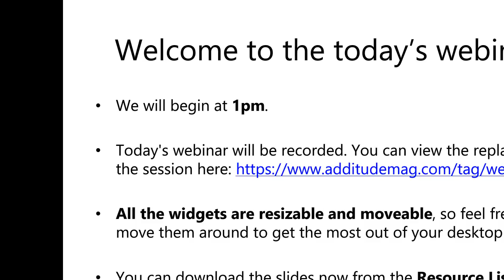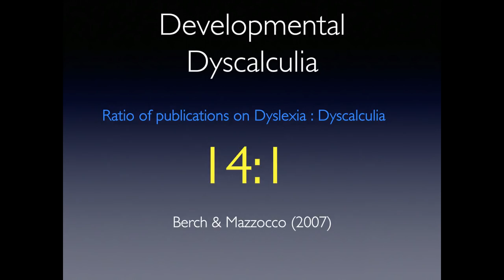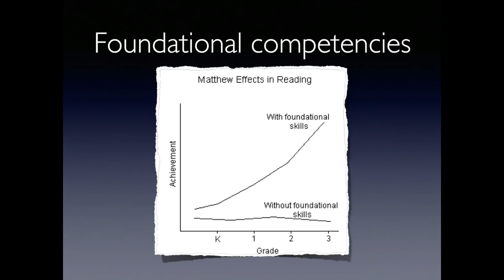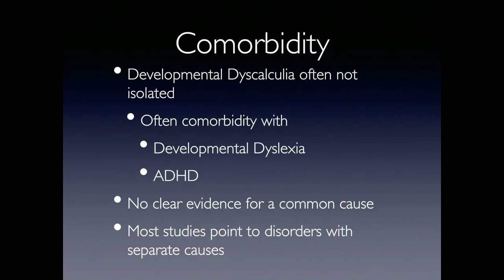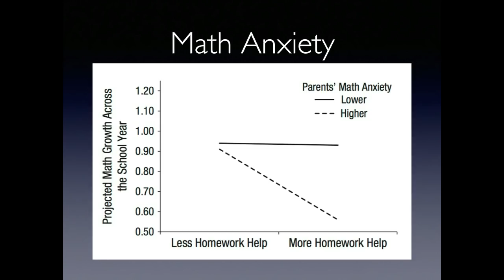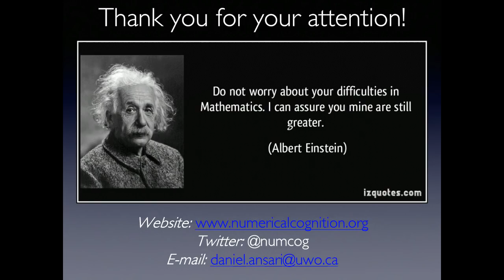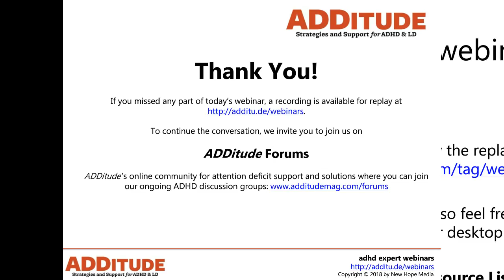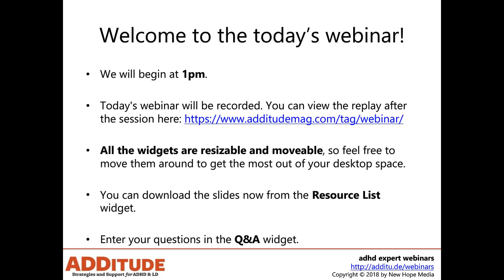Understanding Dyscalculia: Recognize & Address Math Learning Disabilities with Daniel Ansari, Ph.D.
In this hour-long webinar-on-demand from 7/18/18, learn the common signs of dyscalculia with Daniel Ansari, Ph.D.

Related Resources:
1. Read: When ‘Careless Mistakes’ Aren’t: Dyscalculia, Math Anxiety, and Learning Strategies That Help
2. What Is Dyscalculia? Math Learning Disability Overview
3. Symptom Test: Dyscalculia Symptoms in Children